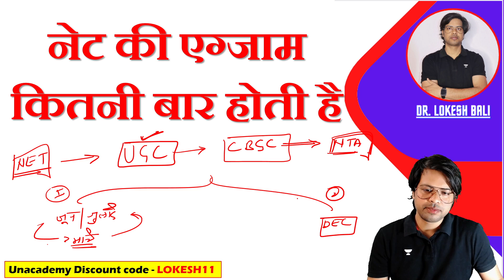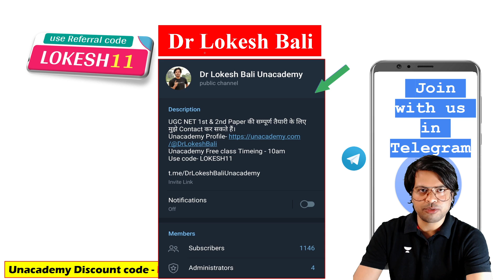NET Exam साल में कितनी बार होती है ? कौन दे सकता है ? NTA UGC NET | Dr Lokesh Meena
In this video, Dr Lokesh Meena will talk about the NTA UGC NET Exam and tell you all the things that you need to know about it. He will also tell you how many times a year NET Exam is held and who can give it.

You can enroll to Unacademy Subscription and get the following benefits:
1. Learn from your favourite teacher
2. Dedicated DOUBT sessions
3. One Subscription, Unlimited Access to Live Online Classes and Videos
4. Real-time interaction with best-in-class teachers
5. You can ask doubts in live online classes
6. Limited students in each Class
7. Download the videos & watch them offline